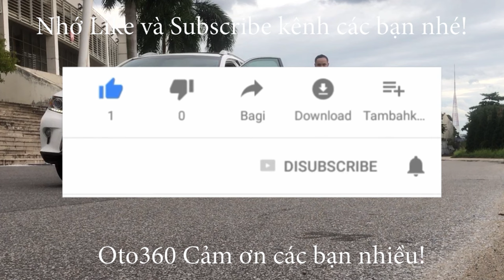Giao dịch xong chiếc xe Honda City 2017, biển Hà Nội đã về theo thanh niên rất đẹp trai rồi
Honda City sản xuất năm 2017,  xe đăng ký tên cá nhân, 1 chủ từ mới,
Xe Full Option: nội thất da, khóa thông minh Star/Stop, điều hòa tự động, túi khí an toàn quanh xe, vô lăng bọc da, tích hợp điều khiển, gương kính chỉnh điện, tích hợp xi nhan trên gương, phanh ABS, hệ thống giải trí, đã lắp thêm màn hình Android, camera lùi, cảm biến lùi, kết nối ngoại vi,... cùng nhiều tiện ích khác.